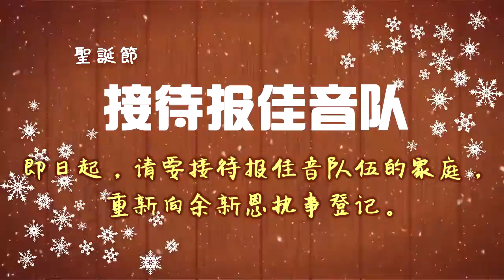PMC Home News 2016-11-05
宣道堂是一个充满爱和温暖的大家庭。